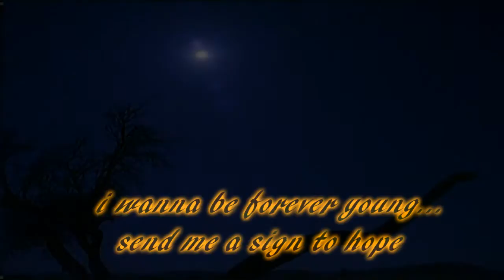Loop-(Beautiful fairy) Feat. Naiad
loop-beautiful fairy